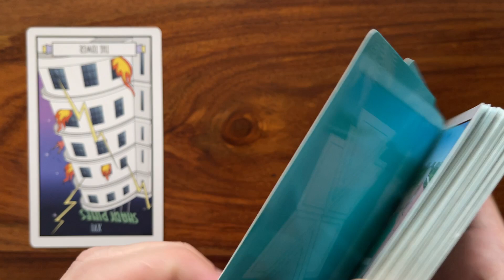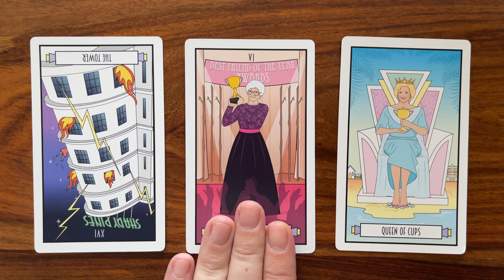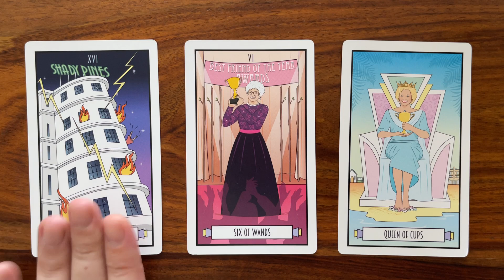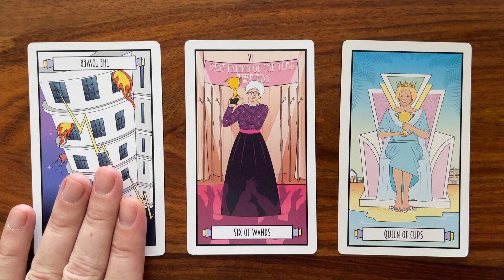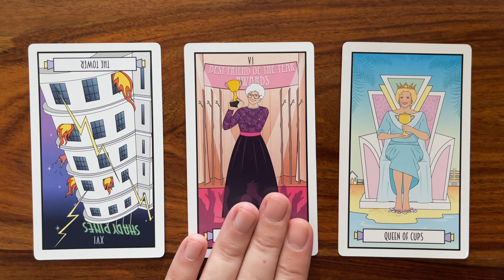The past reappears 24 August 2022 Your Daily Tarot Reading with Gregory Scott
Hi! Welcome to your daily tarot reading for 24 August 2022!